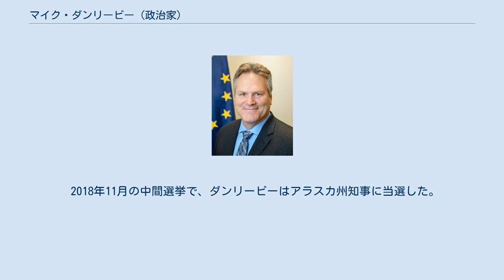マイク・ダンリービー (政治家)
山火事発生時の会合で地域住民と（2019年） マイケル・ジェームズ・ダンリービー（英: Michael James Dunleavy、1961年5月5日 - ）は、アメリカ合衆国の政治家。
第14代アラスカ州知事。
 アラスカ州上院議員を経て、2018年の州知事選挙に撤退した現職ビル・ウォーカーに代わって共和党から立候補、元連邦上院議員の民主党候補マーク・ベギッチを破って当選した。
 ペンシルベニア州スクラントン出身。
1983年、ミザリコーディア大学卒業後、アラスカ大学フェアバンクス校大学院に進学し、教育学の修士号を取得。
1983年にアラスカ州に転居後、一貫して教育の道を進み、教諭や校長、学区長を歴任した。
アラスカ州上院議員当選以前はマタヌスカ・スシトナ郡議会議員を務めていたが、そのうち2年間は議長の地位にあった。
 2012年のアラスカ州議会議員選挙にD選挙区から立候補し、8月28日の共和党予備選で現職のリンダ・メナードを得票率57.42%（得票数2802票）で破った。
11月6日の本選挙でも同94.24%（1万1724票）で大勝し、上院議員に当選した。
 2017年、翌年に行われる知事選への立候補を表明。
同年9月に健康上の問題からいったん選挙戦を中止したが、12月に再開した。
2018年1月15日には、選挙活動に集中するため上院議員を辞任した。
後任の上院議員には多くの名前が挙がったが、元アメリカ空軍中佐のマイク・シャワーが知事ビル・ウォーカーから指名され、上院議員団もこの人事を承認した。
 2018年11月の中間選挙で、ダンリービーはアラスカ州知事に当選した。
副知事にはケビン・メイヤーが選出された。
知事に就任したのは12月3日であった。
ダンリービーはアラスカ州の検事総長にケビン・クラークソンを指名した。